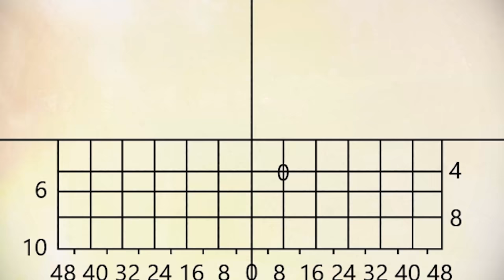Are FREE MODS.. keeping this game ALIVE?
Today we played as German infantry in the summer of 1942 during the renewed German offensive to push East into the Soviet Union. It's honestly insane how my last 3 Arma videos are so different in topic, but they all come from the exact same game. Arma is like the Men of War of FPS games with so many mods and addons.. you can basically do whatever you want, your imagination is the limit..

(of course more mods were used but these are the two main ones)

Thumbnail: Zhivets

TIMESTAMPS

00:00 Video intro
00:13 Intro to Arma
00:57 Live gameplay begins
01:45 Ouch
02:12 WE GOT A TANK
03:59 Advancing
06:07 It's a whole other platoon!
07:49 Using their AT against them!
10:49 FRAG OUT
14:30 Mission: Take out KV-8
15:25 Save the pilot!

Key Features in Arma 3

Altis & Stratis
Defeat your enemy on a richly detailed, open-world battlefield – stretching over 290 km² of Mediterranean island terrain. From expansive cities to rolling hills, whether steamrolling your tank across the dusty plains, flying a transport helicopter over the dense forests, or waging asymmetric warfare from the rocky hills, the islands of Altis and Stratis are dynamic worlds, which lend themselves to the most varied engagements in gaming.

Weapons & Vehicles
Head into combat on foot, drive armored vehicles, or take to the skies in helicopters and jets. Conduct a combined arms attack over air, land, and sea, with over 20 vehicles to drive and pilot, 40+ weapons to pick from, customizable loadouts with short- and long-distance attachments, and various types of gear to suit your needs on the battlefield. With a massive arsenal at your disposal, Arma 3 moves you into a world of tactical opportunities.

Singleplayer
Follow the story of Ben Kerry, a soldier who gets caught up in a Mediterranean flashpoint, across three gameplay-driven campaign episodes: Survive, Adapt, Win. Immerse yourself in Arma 3’s diverse gameplay by completing the focused showcase scenarios. Run through the competitive firing drills to hone your shooting and movement skills, and complete your training by signing up to Arma 3 Bootcamp, which features SP and MP tutorials, and a dedicated Virtual Reality practice environment.

Multiplayer
Fight online in the massive military sandbox that is Arma 3. Form a squad and team up against your enemy in the official Defend and Seize multiplayer scenarios. Or jump into one of the many popular unofficial game modes developed by the Arma 3 community. Experience a new form of multiplayer in Arma 3 Zeus, where Game Masters have the ability to influence the battlefield of other players in real-time.

Content Creation
Start creating your own experiences with Arma 3’s intuitive scenario editor and powerful modding tools. Enjoy a platform filled with player-created content, ranging from custom weapons and vehicles, to intense singleplayer scenarios and entirely new multiplayer game modes. Share and discover content on the Arma 3 Steam Workshop, which lets you install player-created content with a click of a button.

●About Me
Hi! My name is Samuel, what's up? I am 27 years old and live in Canada (I am Dutch though!). Thanks for checking out my channel. I upload a wide variety of games in 1440p60, including but not limited to Gates of Hell, Men of War (Assault Squad 2), ARMA 3, Red Orchestra 2, Rising Storm 2: Vietnam, The Wargame Series, SQUAD, Post Scriptum, Heroes and Generals & Company of Heroes! I try to maintain a healthy balance between fun and tactical gameplay, mixing videos with tips, tricks and random gameplay that can be from any game!